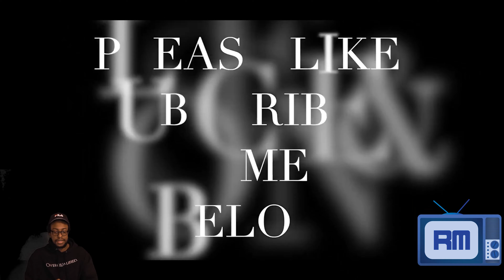Catching up on Paige Bueckers highlights reaction | Low-scoring vs. Xavier/Creighton | Pass clinic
Temi Carda (No. 4, facemask)- 24 points/8 rebounds